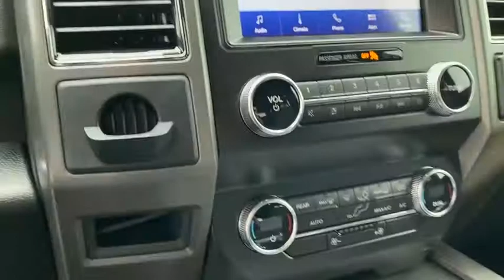2020 Ford Expedition Granbury, Fort Worth, TX LEA50953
EXT_COLOR] New 2020 Ford Expedition available in Granbury, Texas at Mike Brown Ford. Servicing the Fort Worth, TX area.

Contact Mike Brown Auto Group today for information on dozens of vehicles like this 2020 Ford Expedition XLT. This Ford includes: 2ND ROW 40/20/40 ACTIVEX CENTERSLIDE BENCH SEAT Rear Bench Seat FRONT LICENSE PLATE BRACKET MAGNETIC METALLIC EQUIPMENT GROUP 201A Integrated Turn Signal Mirrors Power Mirror(s) Heated Mirrors ENGINE: 3.5L ECOBOOST V6 V6 Cylinder Engine Gasoline Fuel Turbocharged TRANSMISSION: 10-SPEED AUTOMATIC W/SELECTSHIFT (STD) Transmission w/Dual Shift Mode A/T 10-Speed A/T *Note - For third party subscriptions or services please contact the dealer for more information.* Want more room? Want more style? This Ford Expedition XLT is the vehicle for you. Pull up in the vehicle and the valet will want to parked on the front row. This Ford Expedition XLT is the vehicle others dream to own. Dont miss your chance to make it your new ride. Where do you want to go today? With 4WD you can choose to drive virtually anywhere and on terrain 2WD vehicles cant handle.
2ND ROW 40/20/40 ACTIVEX CENTERSLIDE BENCH SEAT|FRONT LICENSE PLATE BRACKET|ENGINE: 3.5L ECOBOOST V6|EQUIPMENT GROUP 201A|MAGNETIC METALLIC|TRANSMISSION: 10-SPEED AUTOMATIC W/SELECTSHIFT (STD)